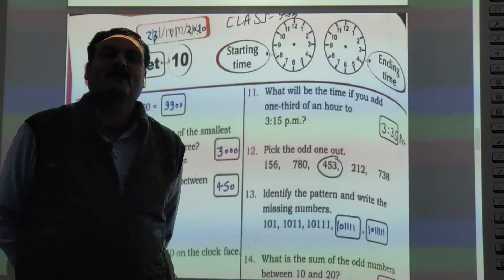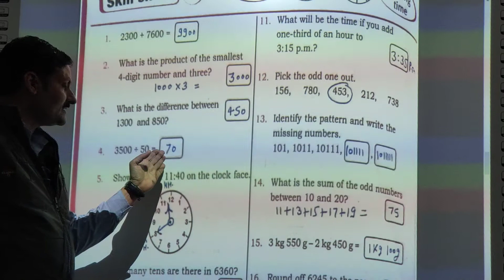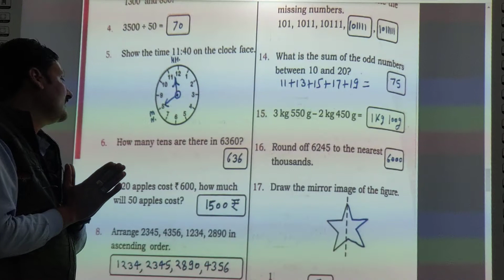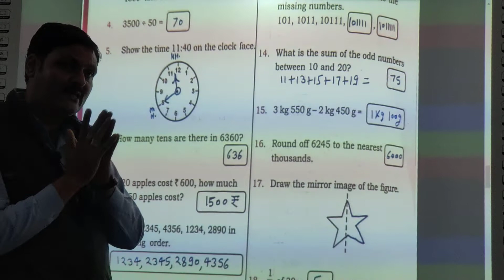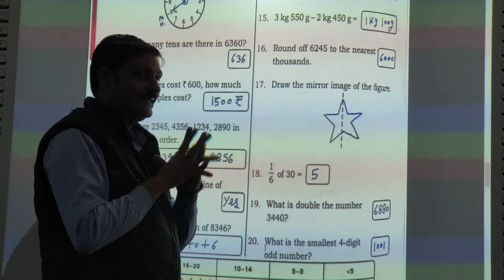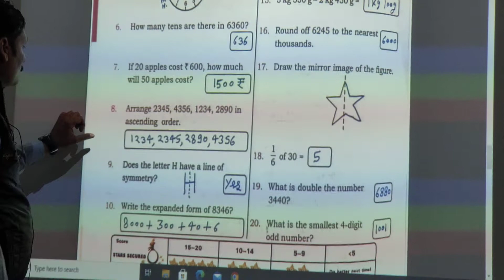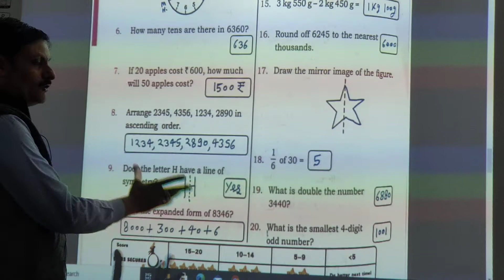Maths speed 4 Part 1